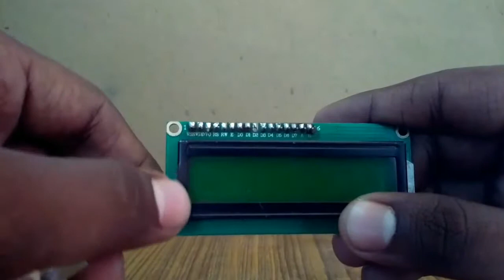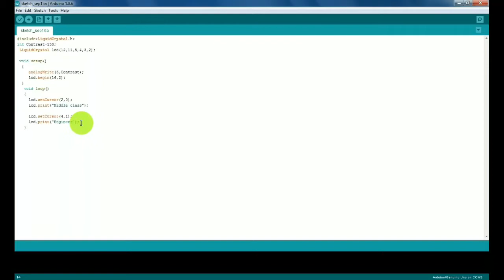How to connect Arduino and 16x2 LCD Display? | Explained in Tamil | Middle Class Engineer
This video is about the interfacing of arduino and 16x2 lcd display.

LCD Display Program :
include(LiquidCrystal.h)
int Contrast=150;
 LiquidCrystal lcd(12,11,5,4,3,2);

 void setup()
     analogWrite(6,Contrast);
     lcd.begin(16,2);
   void loop()
     lcd.setCursor(2,0);
     lcd.print("Middle class");

     lcd.setCursor(4,1);
     lcd.print("Engineer");
(For the first line of the program type as include Angular bracket(Liquid Crystal.h)Angular bracket)
(Angular bracket means greater than or less than symbol)

Pin connections of Arduino and LCD display
A- Analog side of Arduino, D- Digital side of Arduino.

LCD Display:          Arduino:
1-Vss                      A)Gnd
2-Vcc                      A)5V
3-Vee                      D)6th pin
4-RS                        D)12th pin
5-R/W                     D)Gnd
6-E                          D)11th pin
11-Db4                   D)5th pin
12-Db5                   D)4th pin
13-Db6                   D)3rd pin
14-Db7                   D)2nd pin
15-LED+                 A)3.3V
16-LED-                  A)Gnd

(The numbers 1,2, 16 refers to the pins of LCD display)